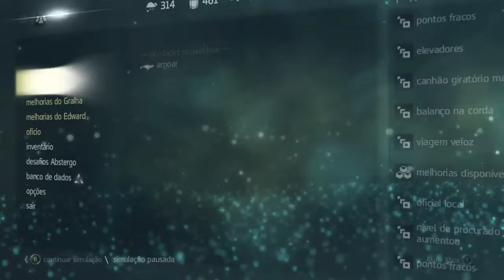assassins ceed IV black flag = casando baleia e destruindo navio lendario.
assassins creediv